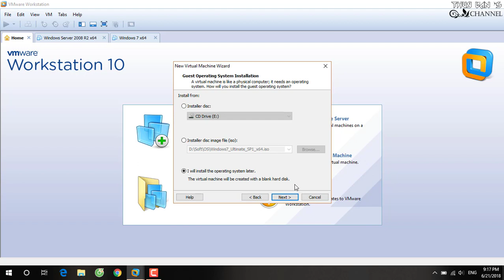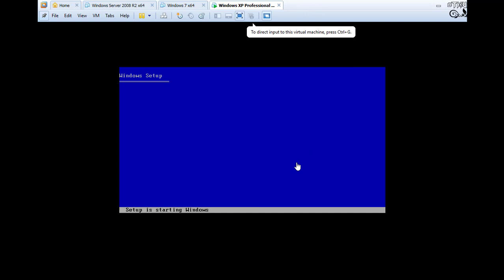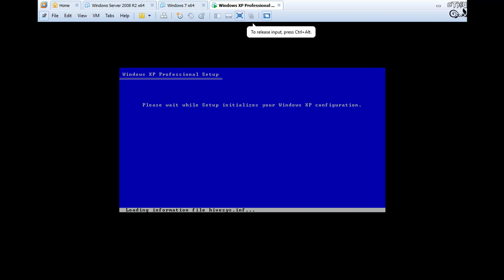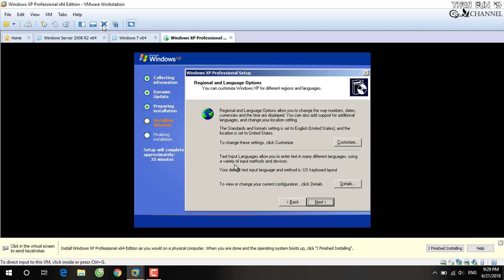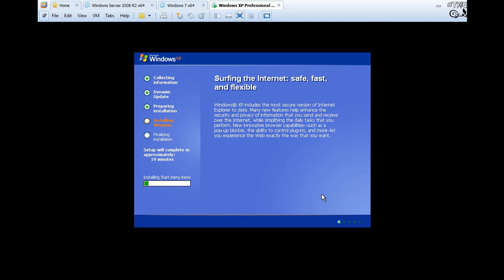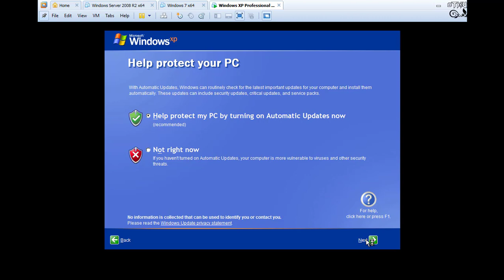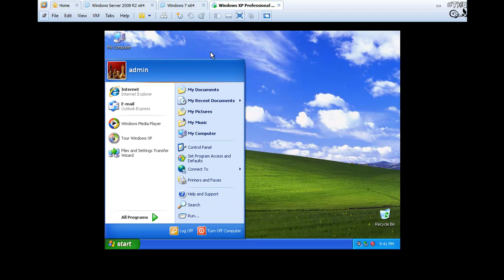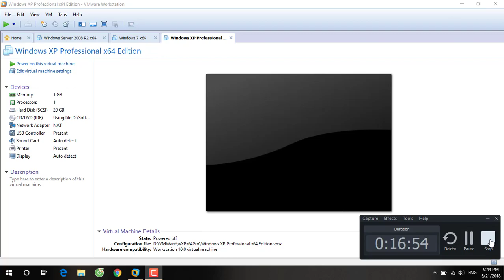Cài đặt Windows XP x64 trên VMWare - Setup Windows XP in VMWare